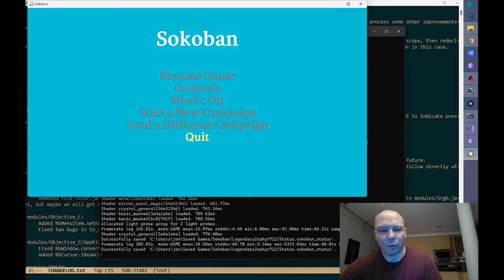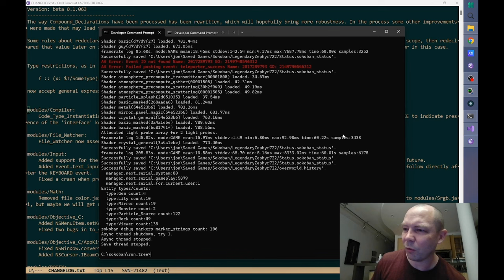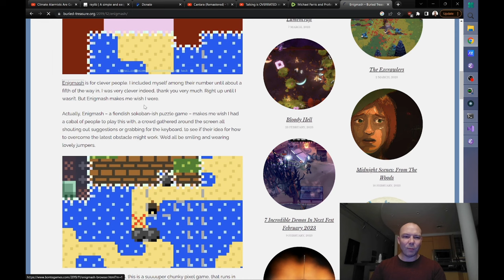Jonathan Blow on the death of his level designer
Rest in peace Zach.

Captured from a j_blow twitch stream (now expired) in May 2023.